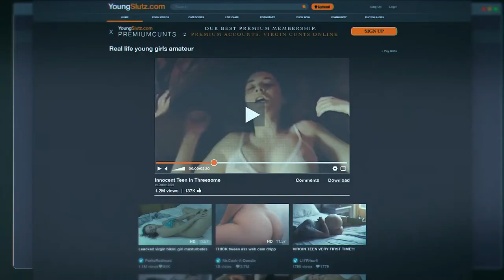Удали меня 🎬 Русский трейлер 2021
Дублированный русский трейлер молодёжного драматического сериала "Удали меня" 2021 года

📺  Дружба Марион и Марит разрушена. В один момент старшеклассницы оказываются в центре интернет-скандала и превращаются в изгоев, оставив в прошлом спортивные амбиции и мечты о стипендии в США. Когда всё пошло не так?

⏱ Премьера в России - 28 августа 2021 (START, Россия)

◾ Оригинальное название - Delete Me
◾ Страна - Норвегия
◾ Режиссер - Мария Кристиансен
◾ Производство - Drama Einar
◾ Жанр - драма
◾ Серий - 7

◾ В ролях - Тея Софи Лох Несс, Амалия Хольм, Хаппи Янкелль, Аксель Бёйум, Сьюр Ватне Брин, Гискен Арман, Фредрик Скавлан, София Тьета, Амалия Стуве, Рикке Якобсдаттер, Нора Фосс, Аксель Хейдер Алмаас, Валентин Хэммель Баден, Марио Рохас Боккман, Маделине Ховтун, Жослин Рашиди, Эбба Стенструп Сахейм, Гитте Витт